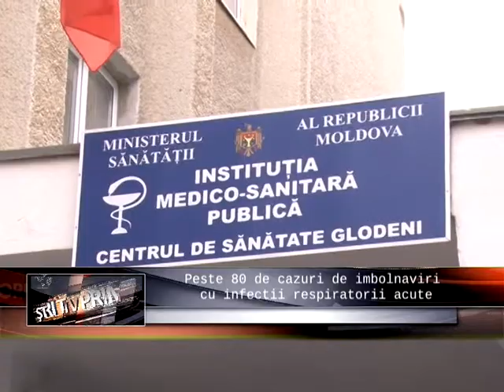2015 02 05 s GL Peste 80 de cazuri de imbolnaviri cu infectii respiratorii acute